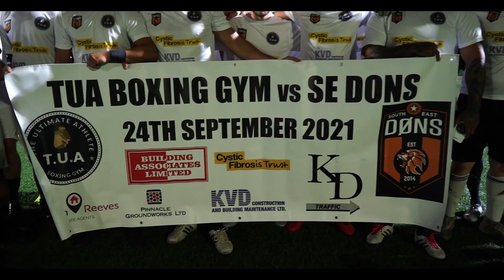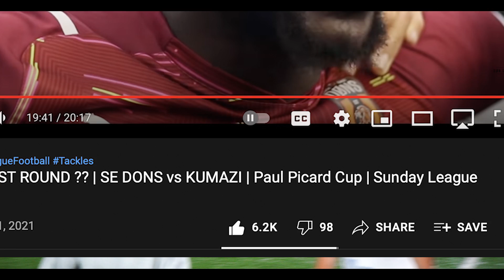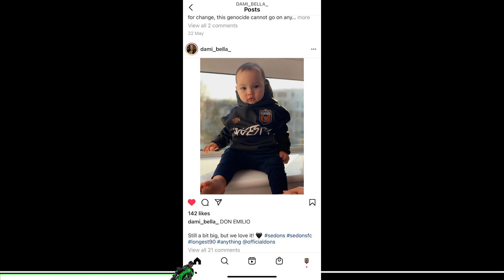FOOTBALLERS vs BOXERS | SE DONS XI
Today the Dons XI face TUA Boxing Gym at 'Bromley Fc Stadium' in a charity match all in aid of 'Cystic Fibrosis'

Phantom: @phntmldn
Prosperant: Prosperant.co.uk
PogCoin: @pogfi_
Sis: @Sisfootball

Media Production:

Second Pitch Camera:  @WDSportz
Bench Camera: @Nathan_PNG_